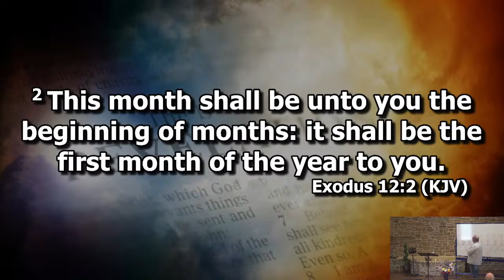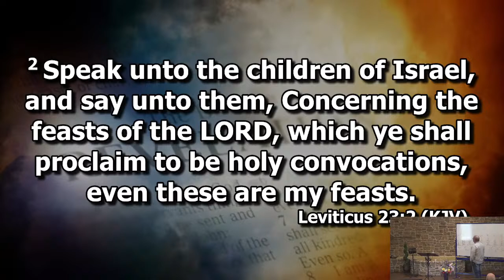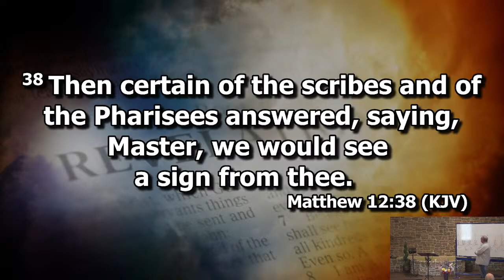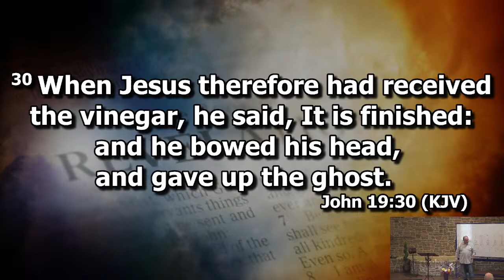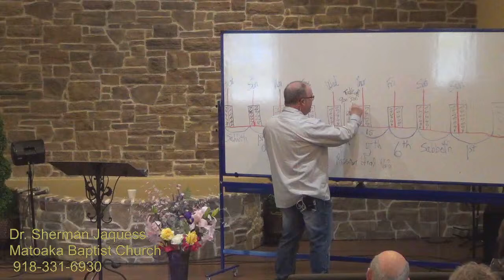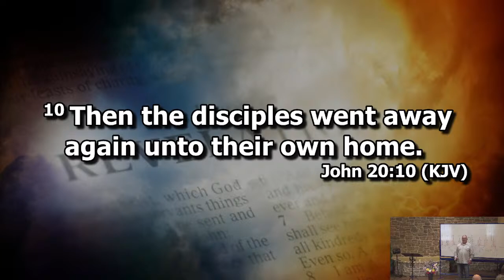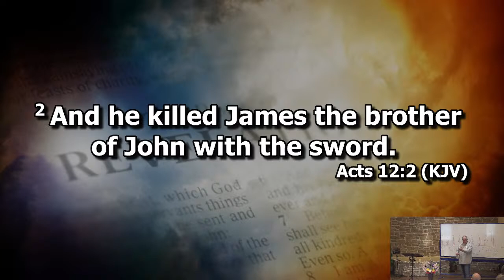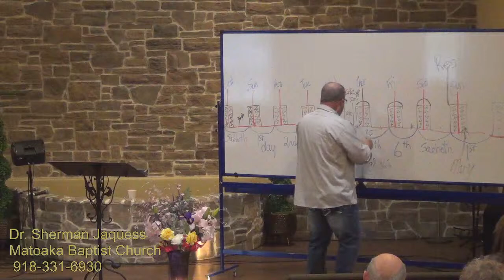Revelation Chapter 19 Part 6; Dr. Sherman Jaquess; 04-07-24; Matoaka Baptist Church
Dr Sherman Jaquess: We pray God’s Holy Spirit quenches yours to eternal life through His everlasting powerful Word, so that you may be born-again of the incorruptible seed that always yields the fruits of His Holy Spirit and moreover leads to eternal life with Him, THE LORD JESUS CHRIST – The King of King’s and the Lord of Lord’s – The Alpha and the Omega – The Great “I AM”- The Author and Finisher of our faith – just to name a few.  Hallelujah JESUS CHRIST IS RISEN – HE IS RISEN INDEED!!